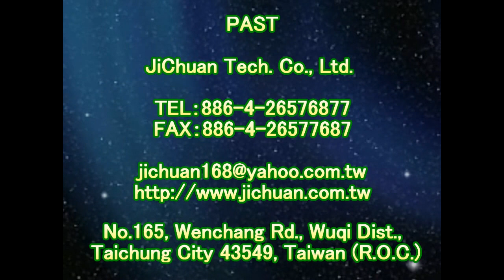P.A.S.T 1526 - Outdoor meteorite slope anti skid construction